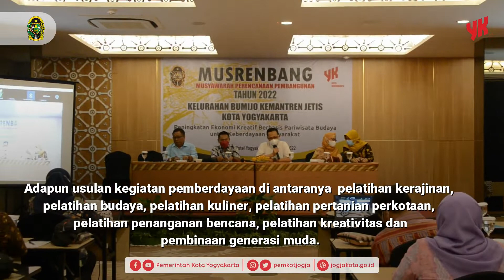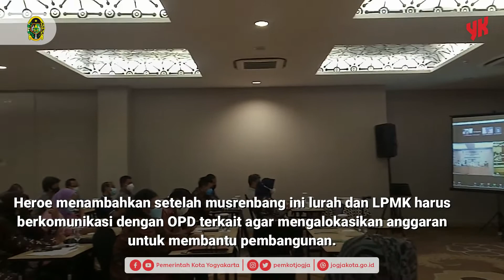Jaring aspirasi warga Kelurahan Bumijo lewat musrenbang - Warta YK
Masyarakat Kelurahan Bumijo Kemantren Jetis Kota Yogyakarta mengadakan Musyawarah Rencana Pembangunan (Musrenbang) tahun 2022 untuk usulan kegiatan tahun 2023. Salah satu hal yang ditekankan dalam usulan kegiatan tahun 2023 di Kelurahan Bumijo adalah pemberdayaan masyarakat.

Kontributor: Tri Darmiyati